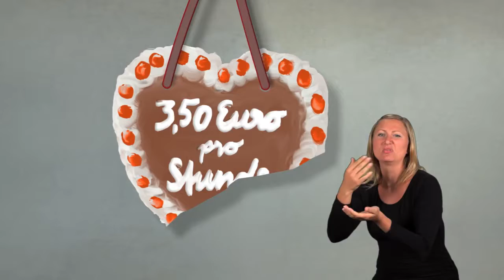Kurz erklärt: Inklusion (mit Gebärdensprache)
Ein Erklärfilm unseres Verbundprojektes "Inklusion" mit Gebärdensprache
Zusammenhalt einer hochinklusiven Gesellschaft
Inklusion oder Exklusion? Wer ist drinnen und wer ist draußen?

„Die hochinklusive Gesellschaft steht für die Idee, dass Niemand in unserer Gesellschaft ausgegrenzt werden soll. Egal wie er aussieht und wo er herkommt, welchen Job er hat oder wie viel Geld ihm zur Verfügung steht.

Alle Mitglieder der Gesellschaft sollen in ihrer Vielfalt akzeptiert werden. Inklusion als Leitmotiv ist eine richtige und angemessene Antwort auf reale Ungerechtigkeiten und Unsicherheiten.

Exklusion und Inklusion sind öffentliche Fragen wie wir unser Miteinander in Zukunft gestalten wollen. Exklusion und Inklusion gehen jeden etwas an."